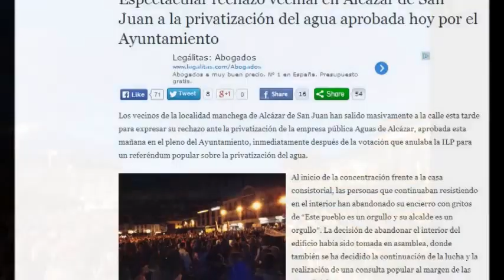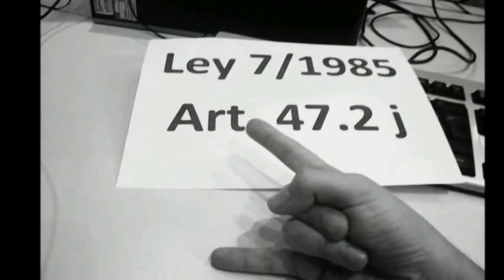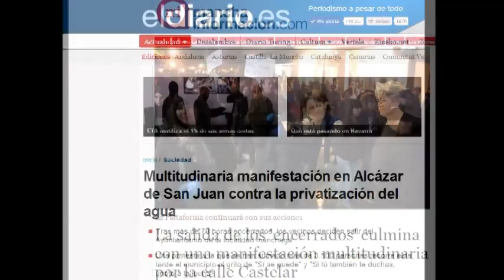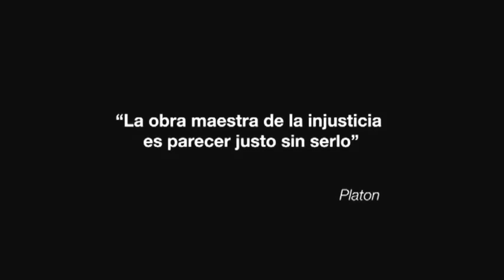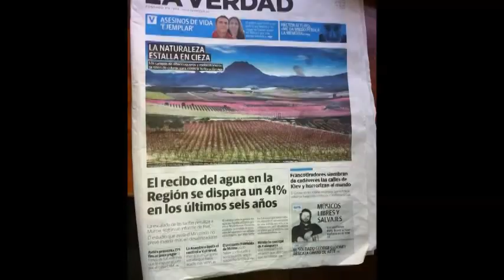¿Otro Gamonal en La Mancha? (IV)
Alcázar de San Juan - España - España
22/02/2014
Está pasando...